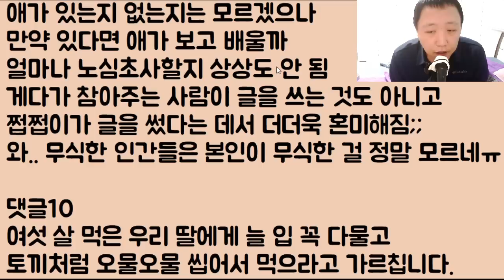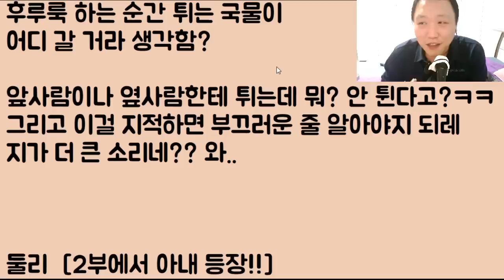[후루룩 짭짭~ㅋㅋ] 면치기는 우리나라 문화이자 국룰인데 이걸 혐오스럽다고 하더니 우리 엄마 보는 앞에서 망신 주고 이혼하자는 아내.. 이게 말이 됩니까??